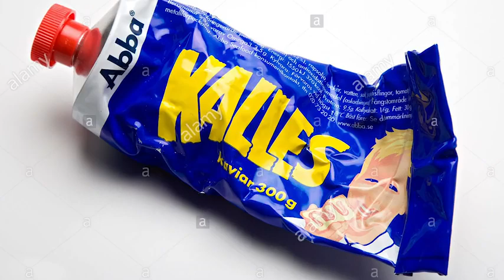10 Swedish Foods you CANT Find in America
Refer our other websites

100% RAW LOVE - the ultimate recipe collection